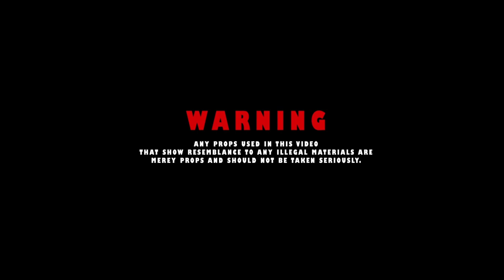ARIZONA'S 4TM ESE'S OUTSIDE TAKING OVER WEST PHOENIX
4TM PRESENTS 'RETARDED WIT IT' BY 4TM DANNY & 4TM CHIVIAN !!